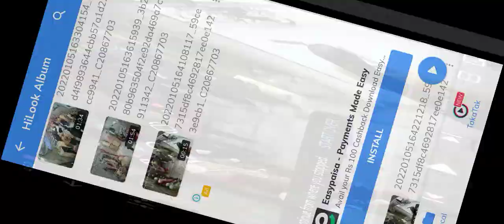lady dress chori kar rahi hai